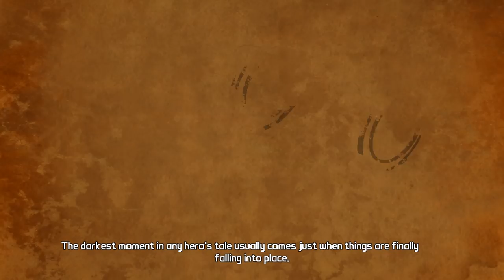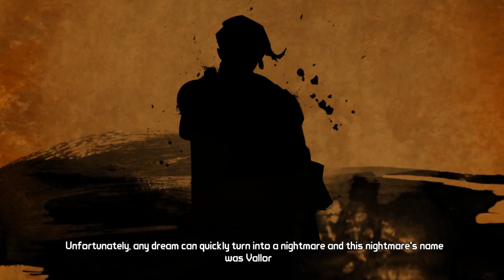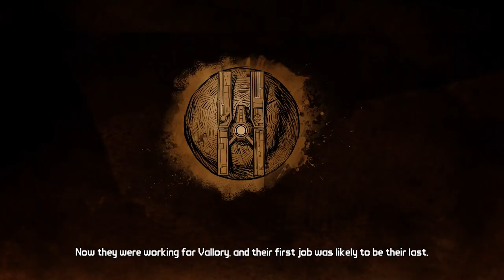Best Friends Play Tales from the Borderlands (Part 14)